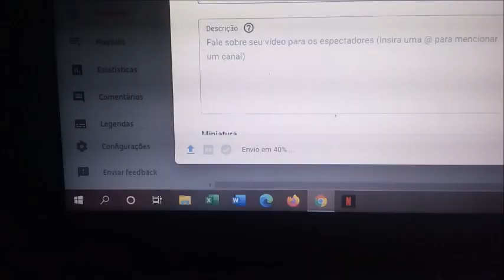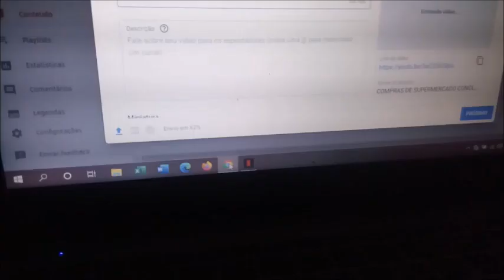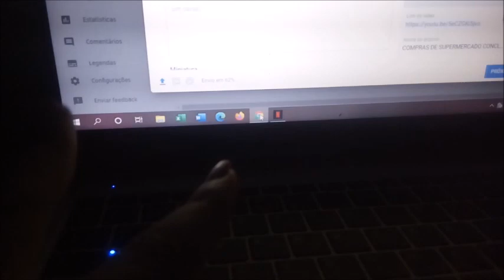CORRERIA COM AS GRAVAÇÕES DO ABRIL TODO DIA 😰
Oiii genteeeeeee!!! A correria está muito louca por aqui com a gravação dos vídeos todos os dias! Gravei tudo para vocês com muito amor e carinho. Assistam!
Espero muito que gostem do vídeo, pois foi feito de ❤️

QUER ME ENVIAR ALGO?👇
CONTA:
*Nome*: Dayane Maria Felipe de Moura
*Agência*: 0984 - 9
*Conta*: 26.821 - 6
*Cidade*: São Paulo do Potengi /RN
*Endereço*: Sítio Boa Vista
*Bairro*: Zona Rural
*Número*: s/n
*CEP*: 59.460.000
*OBS* QUANDO ME ENVIAR ALGO ME AVISA NO DIRECT DO INSTAGRAM. 😘